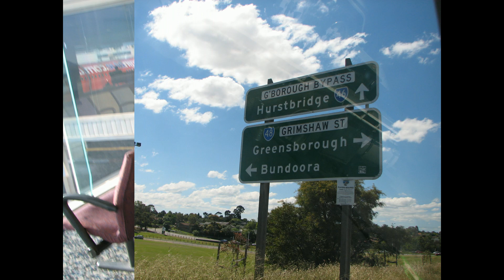Sovereign Hill in Ballarat is a recreated 1850s gold mining town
Sovereign Hill in Ballarat is a recreated 1850s gold mining town. Visitors can explore underground mines, pan for gold, and witness traditional crafts. It's an immersive experience, offering a glimpse into Australia's gold rush era.

โรงเรือนโซเวอเรนฮิลล์ในบาลาแรทเป็นเมืองที่สร้างใหม่ของการเจริญเหมืองแร่ทองคำในปี 1850 นักท่องเที่ยวสามารถสำรวจเหมืองใต้ดิน ขุดทองคำ และเห็นการทำงานของฝีมือด้านดั้งเดิมได้ เป็นประสบการณ์ที่ท่องเที่ยวได้เข้าถึงในยุคแรกของการแข่งขันทองคำในออสเตรเลีย